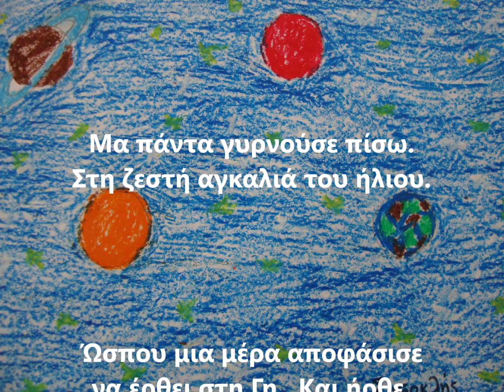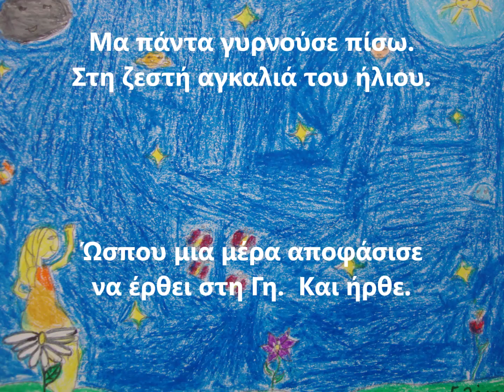Η ΗΛΙΑΧΤΙΔΑ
Το βίντεο δημιουργήθηκε για εκπαιδευτικούς λόγους.

Οι μαθητές και οι μαθήτριες της Δ΄τάξης του 6ου Δημοτικού Σχολείου Νάουσας τη σχολική χρονιά 2018-19, εικονογράφησαν "Το πορτοκάλι και μια ηλιαχτίδα" του Μ. Κοντολέων. Και "έντυσαν" τις ζωγραφιές τους και με ένα υπέροχο τραγούδι, την "Ηλιαχτίδα",  του Νίκου Κυπουργού  και της Λένας Κιτσοπούλου.